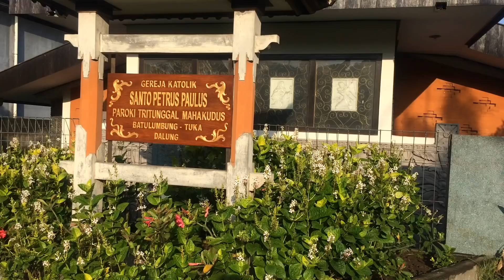Villa Murah di Bali (TRibe Theory) Villa langgananku di Bali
Welcome to Ima Vandam Channel , bukanvlogkeluarga jadi tidak mengexpose kehidupan keluarga/daily life, but all about my hobbies 😍 youtuber modal HAPE 😁

Channel ini tempat ku menyalurkan hobi-hobiku (yoga, cooking/baking, beauty, berkebun, menjahit, travelling serta berbagi tutorial yoga dari pengalamanku belajar yoga sendiri di rumah🧘‍♀️ atau sekedar kegiatan olah ragaku baik itu yoga maupun yg lain 😇 dan kadang silly thing’s atau hal yg lucu menurutku untuk sekedar menghibur )

Sejak tahun 2015 aku tinggal di Inggris Selatan 😇

Video 4x seminggu tiap hari 👇
Senin || Selasa || Jumat || dan sabtu ||
Yoga Video setiap hari Jumat 👍